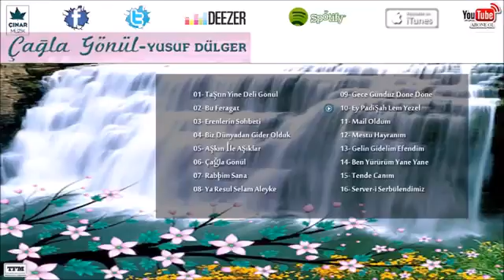Yusuf Dülger - Ey Padişah Lem Yezel